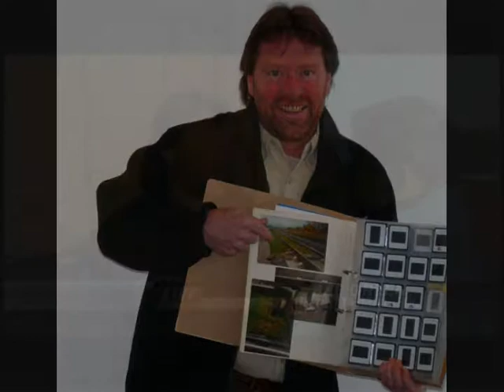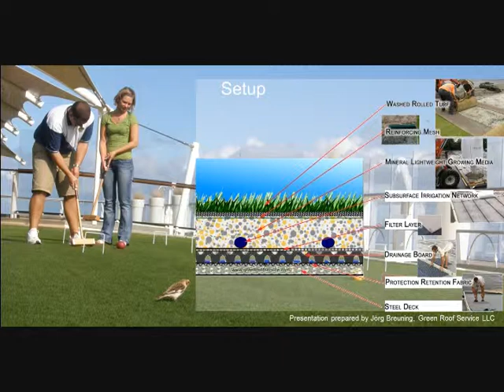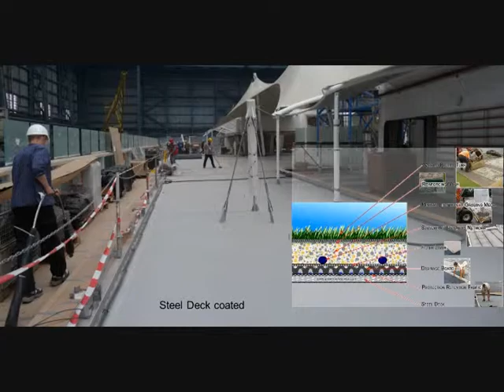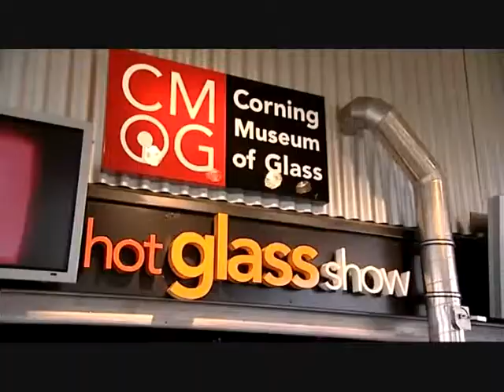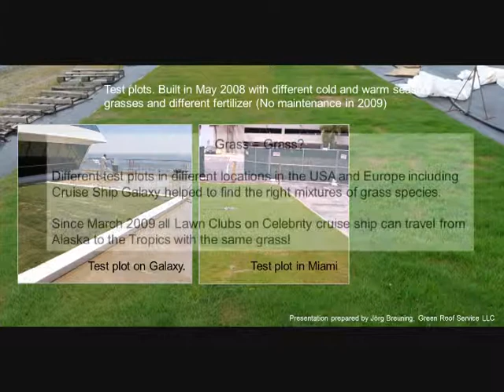Green Roofs Sails Around the World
Published on May 2, 2012 by greenroofsTV and produced by Green RoofService LLc

Playing golf, croquet or bocce in the middle of the Atlantic Ocean may sound like a far fetched dream. However, Green Roof Service LLC in Bel Air, Maryland made this dream come true for Royal Caribbean and their half a million guests. In this seminar Jörg Breuning explains the engineering and installation of live grass on Cruise Ships that face some of the most extreme environmental challenges. Nice, green, and beautiful, it is the ultimate green roof experience.